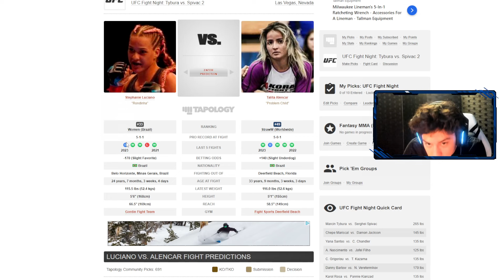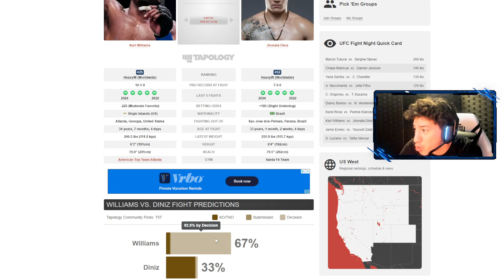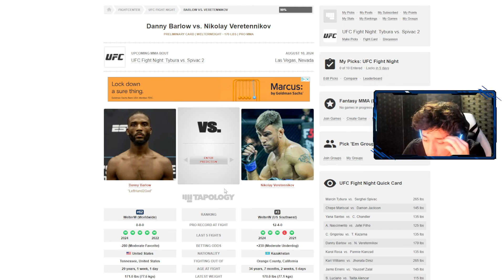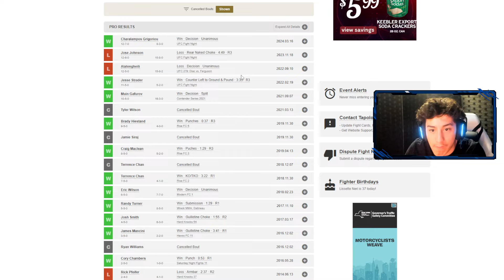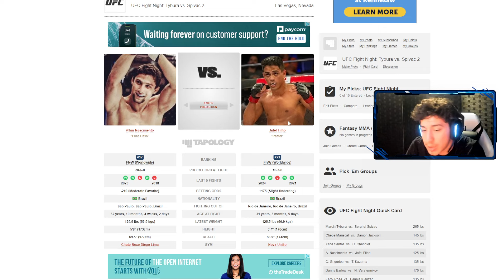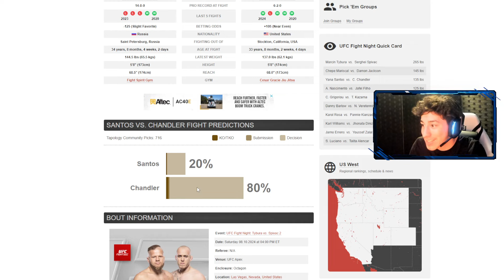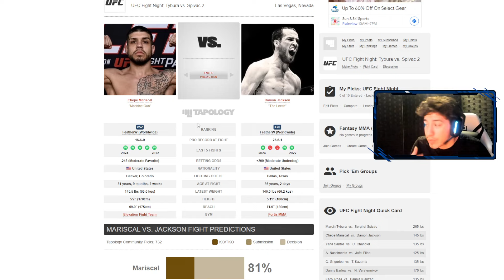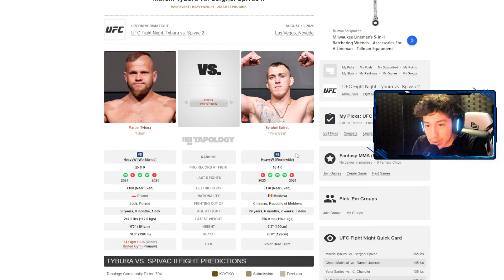UFC Vegas 95: Tybura vs. Spivac 2 Full Card Preview & Betting Tips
These are my FULL CARD - PICKS & PREDICTIONS for UFC Vegas 95: Tybura vs. Spivac 2

In this video, Uselyis analyzes all aspects of this matchup: styles, physical attributes, strategies, training camps, mental and psychological factors, and finally gives his prediction for the fight's outcome.

Comment Your favorite dawg 🐕
Comment your favorite fight 👊
Drop a Like 👍

0:00 - Intro/Fight Cancelation
0:37 - Stephanie Luciano vs. Talita Alencar
1:59 - Jarno Errens vs. Youssef Zalal
3:17 - Karl Williams vs. Jhonata Diniz
5:19 - Karol Rosa vs. Pannie Kianzad
7:00 - Danny Barlow vs. Nikolay Veretennikov
9:03 - Charalampos Grigoriou vs. Toshiomi Kazama
11:50 - Allan Nascimento vs. Jafel Filho
15:09 - Yana Santos vs. Chelsea Chandler
17:43 - Chepe Mariscal vs. Damon Jackson
20:31 - Marcin Tybura vs. Serghei Spivac II
23:37 - Outro